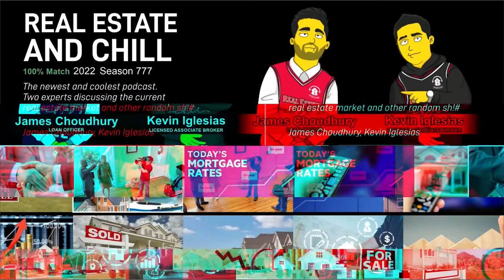What Is A Short Sale? with Melissa Gonzalez | Episode 55 | Real Estate And Chill Podcast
We Sit Down With The Short Sale Queen, Melissa Gonzalez. Melissa, Is A Short Sale Expert Who Negotiates 50-60 Short Sales A Month. We Discuss The Process Of A Short Sale, What A Short Sale Truly Is, The Forbearance Program, And How She Got Into The Short Sale Business. She's Extremely Knowledgeable with Over 18 Years In The Business. The Information Discussed In This Episode Is Extremely Helpful For Homeowners & Realtors!!! A MUST WATCH!!!